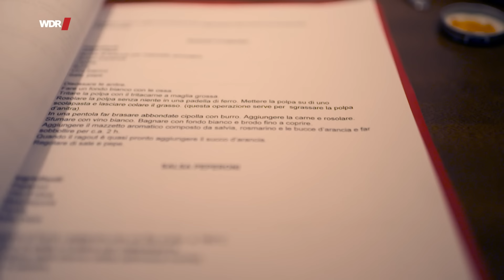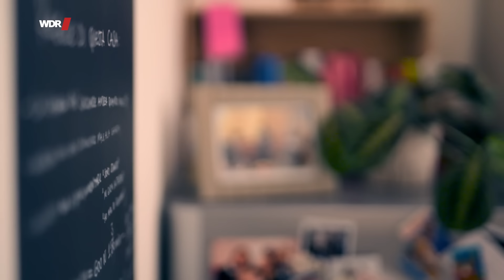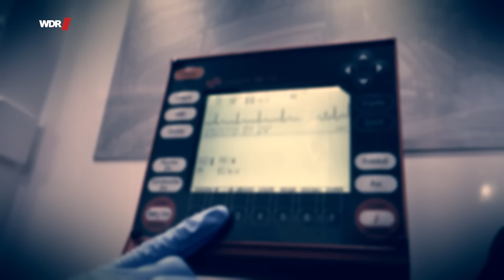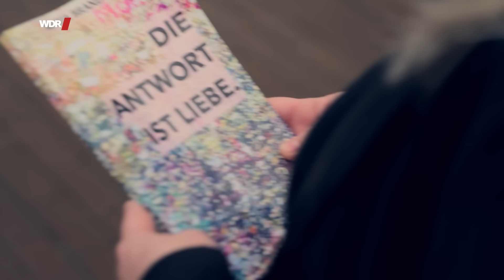Wenn die Kräfte schwinden | Stärker als der Tod (5/5) | WDR Doku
Maria infiziert sich mit Corona. Es geht ihr schlecht und sie weiß nicht mehr, wie sie sich und ihre Kinder versorgen soll. Als sich ihr Zustand verschlechtert, wird sie ins Krankenhaus eingeliefert und muss ihre Kinder alleine lassen - für alle eine traumatische Situation. Fynn fühlt sich in die furchtbarsten Zeiten mit Andrea zurückversetzt und bereitet sich auf das Schlimmste vor. Mit einer Sondergenehmigung darf sich schließlich die italienische Oma um Giulia kümmern.

🎥   Eine WDR-Dokuserie von Renate Werner.
✨ Weitere Infos und persönliche Geschichten zu den Themen Trauer & Verlust auf unserem Instagram-Kanal 21Gramm